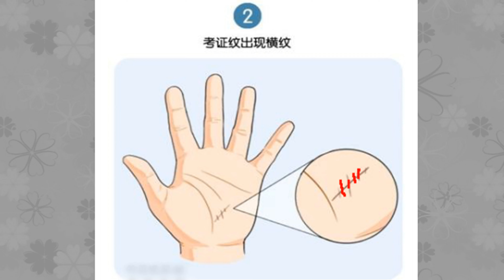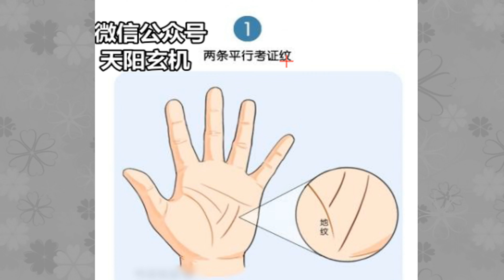手纹（健康线）暴露了你的健康状况“身体是革命的本钱”！